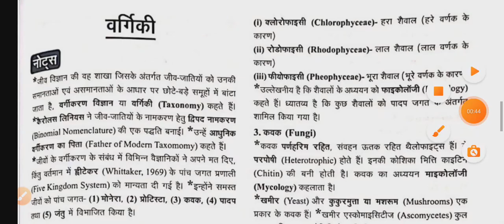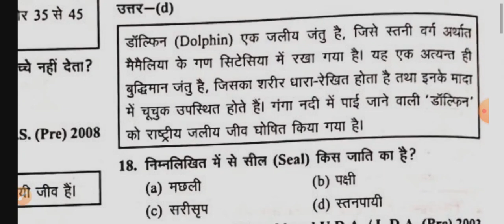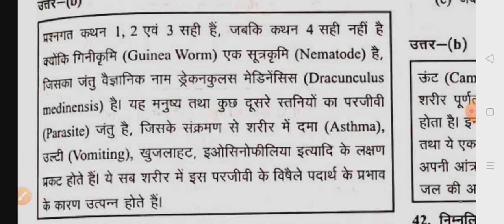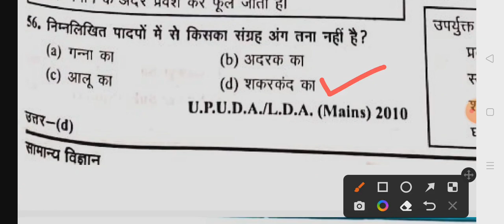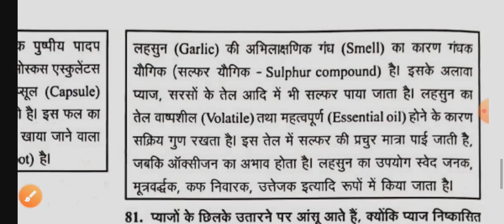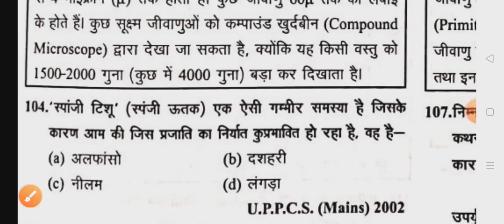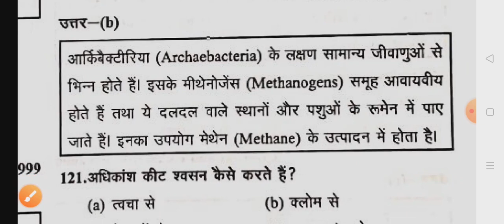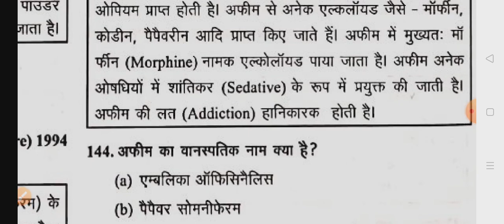Ghatna Chakra Biology PDF in Hindi l Ghatna chakra tgt biology 2022 l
Ghatna Chakra Biology PDF in Hindi

video highlights

Ghatna Chakra Biology PDF
Ghatna Chakra Biology tgt